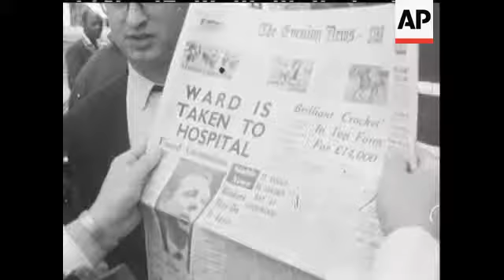WARD DRAMA - NO SOUND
News headlines. St Stephens hosptial. Press. Mr Mayne Butcher. Old Bailey. People waiting outside.